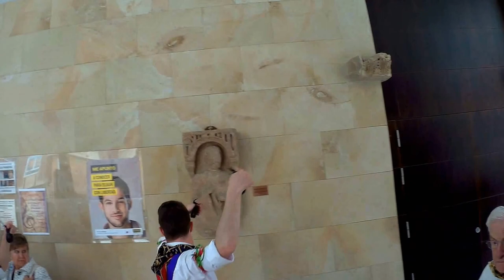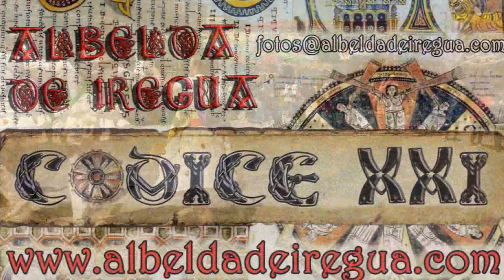Inauguración del Parque Amando González en Albelda de Iregua 2017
Inauguración del Parque Amando González en Albelda de Iregua 2017 con la Coral y el grupo de danzas de Albelda